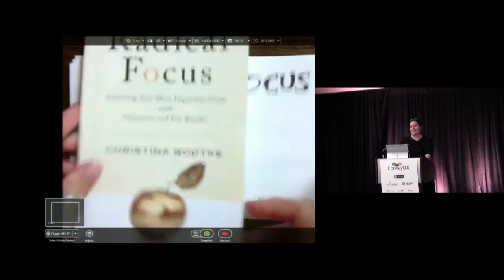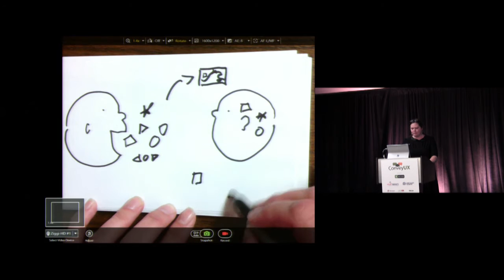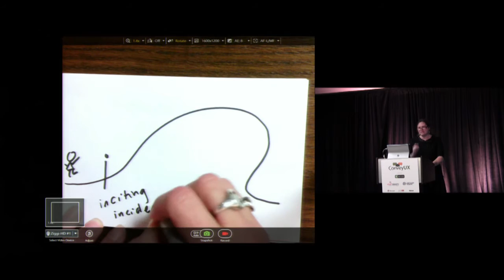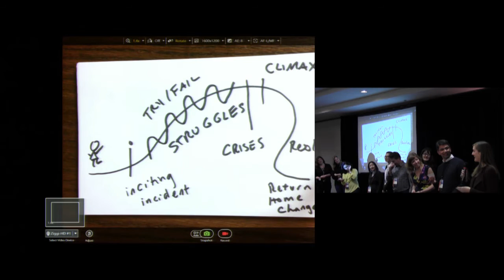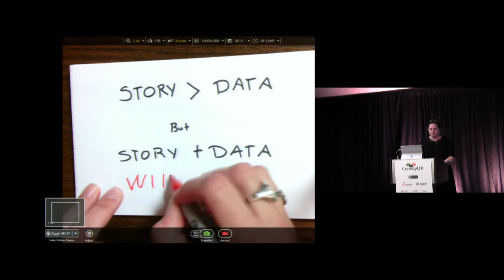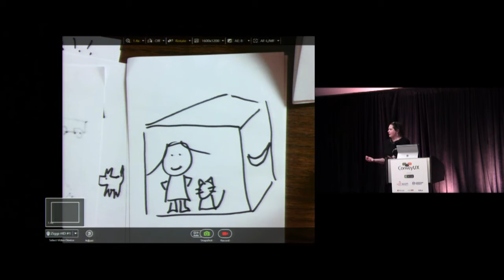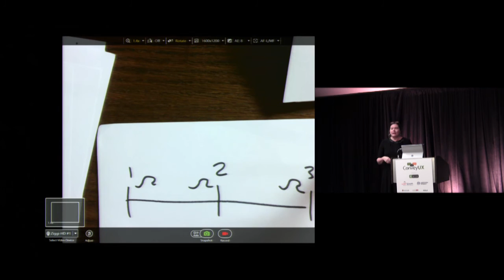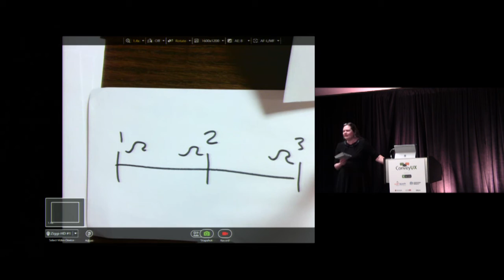ConveyUX 2016 Feature Speaker Christina Wodtke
Story Secrets for Understanding and Communicating